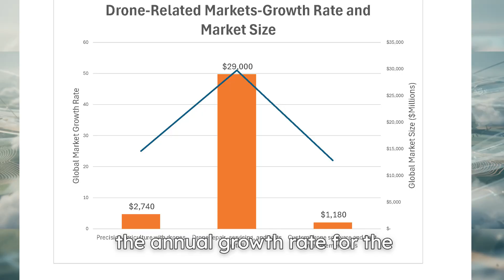Top Three Fastest-Growing Drone-Related Markets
Starting a new business? One of the most important decisions you’ll make is choosing the right market. This video shows why launching in the fastest‑growing industries can dramatically improve your odds of success—and how to find those niches using Barnes Reports’ database of 2,400 high‑tech global markets.

You’ll see how to move beyond buzzwords and headlines by using hard numbers: market size today, forecast growth rates, and competitive intensity. The video walks through step‑by‑step examples of reading market tables and charts so you can quickly compare opportunities and avoid slow‑growth or overcrowded segments.

We highlight several sample high‑tech spaces—such as AI tools, digital health, fintech, climate tech, and advanced manufacturing—to illustrate what “high growth” really looks like in the data. You’ll learn how to match your skills, capital, and risk tolerance to the right market, instead of forcing a business idea into a weak industry.

Whether you’re planning a startup, scouting a side hustle, or repositioning an existing company, this video gives you a practical framework for picking a winning market first, then designing your business around solid demand trends rather than guesswork.